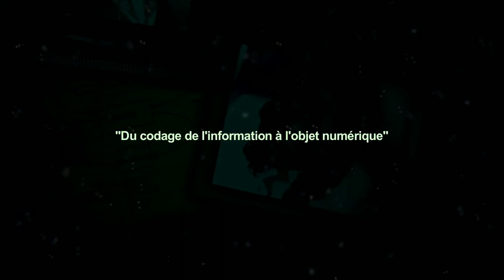La notion d'Information (Gérard Berry)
Extrait du film «Pourquoi tu cherches» . . une présentation de la notion d'information en 1 mn !